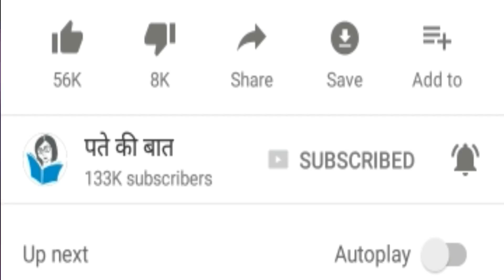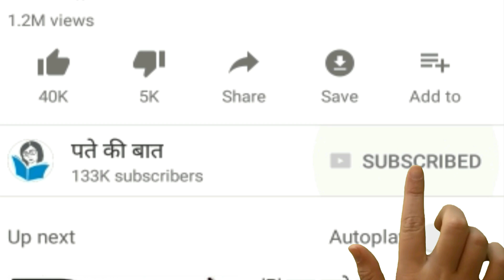'S' नाम वाले प्यार के मामले में 😍| 'S' People In Matter Of Love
दोस्तों  हमारा यह आज का वीडियो उन लोगो के लिए है जोकि यह जानना चाहता है की S नाम वालो का प्यार अपने पार्टनर के प्रति कैसा रहता है तो अगर आप उनके प्यार के बारे में पूरा विस्तार से जानना चाहते है तो तो आप हमारे इस वीडियो को जरूर से जरूर देखे और दोस्तों हमारी आज आपसे यह आज request है की अगर आपको हमारा यह आज का वीडियो कुछ पसंद आ जाये तो वीडियो को like करने के साथ साथ  अपने दोस्तों यारो के साथ शेयर जरूर कर दे और साथ ही  वीडियो को देखने के बाद आखिर में आप भी मुझे नीचे कमेंट बॉक्स में लिखकर यह जरूर बताइयेगा की क्या आपने भी अपने पार्टनर के साथ कुछ ऐसा महसूस किया है या फिर ऐसा कुछ भी नहीं, तो आइये फिर ज्यादा आपके समय को न लेते हुवे जल्दी से चलते है अपने वीडियो की और